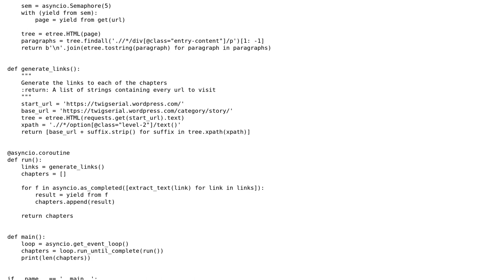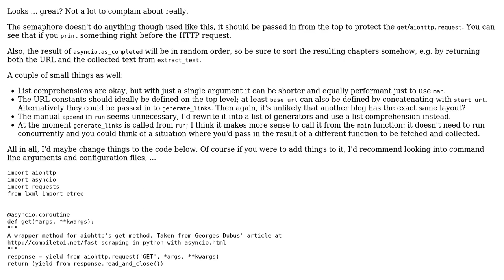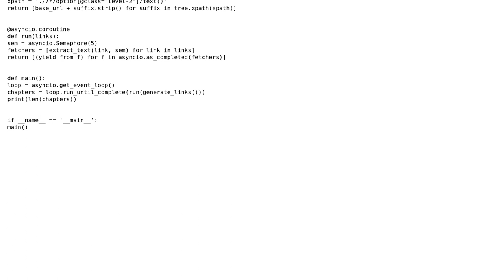Code Review: Web Scraping with Python + asyncio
With thanks & praise to God, and with thanks to the many people who have made this project possible! | Content (except music & images) licensed under CC BY-SA | Music | Images & others | With thanks to user Jamal user ferada user Adam Hammes and the Stack Exchange Network Trademarks are property of their respective owners. You are responsible for your own actions.